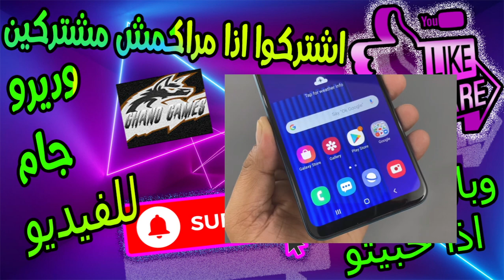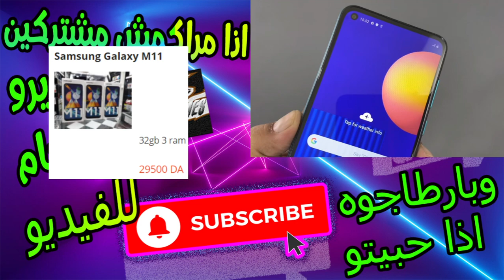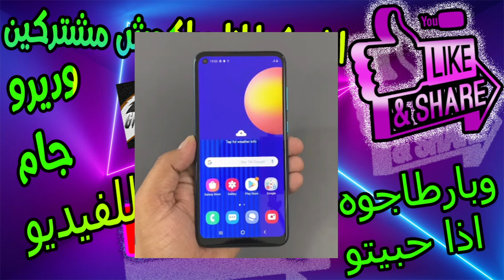سعر هاتف سامسونج M11 في الجزائر | SAMSUNG M11 prix algerie